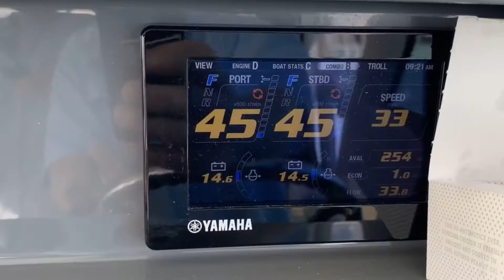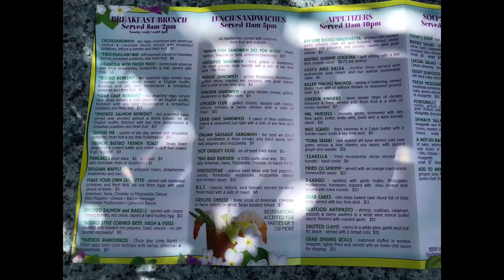North Captiva Trip ‘20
North Captiva Trip June ‘20